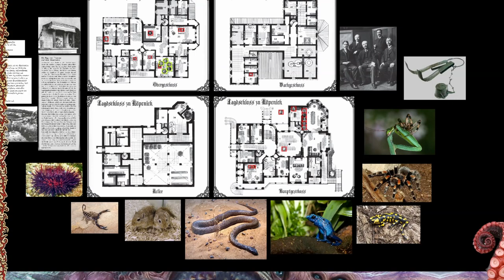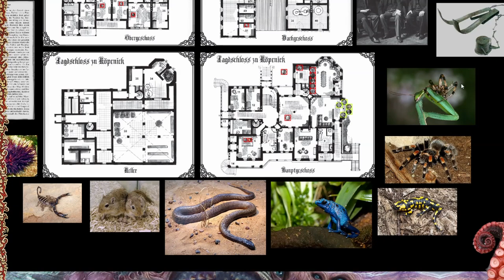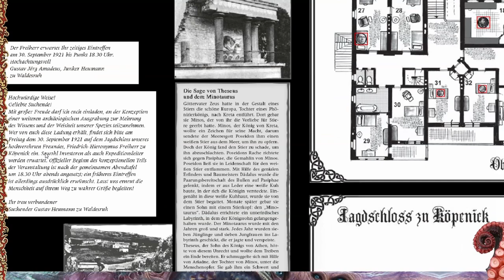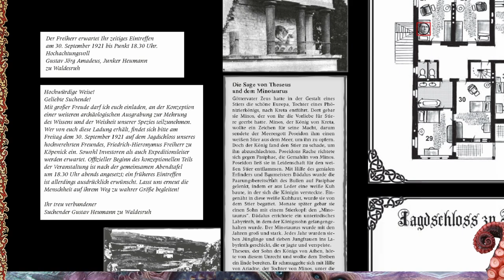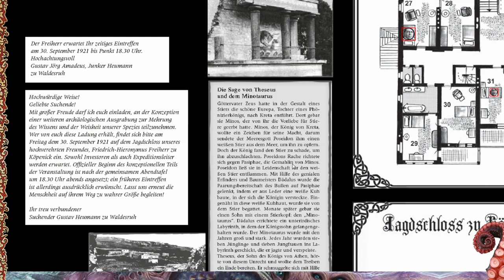[6] [Cthulhu] Feind meines Feindes: die geladene Gesellschaft (1.6)